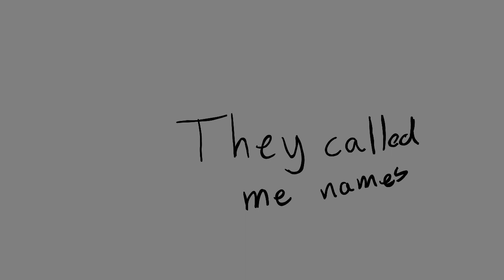Wii Deleted You: Reboot The Game... (trailer)